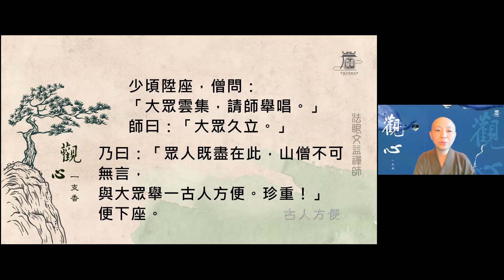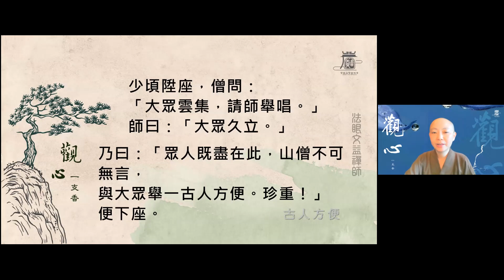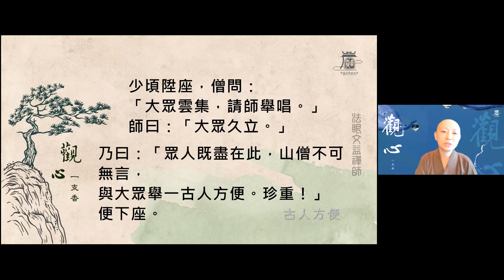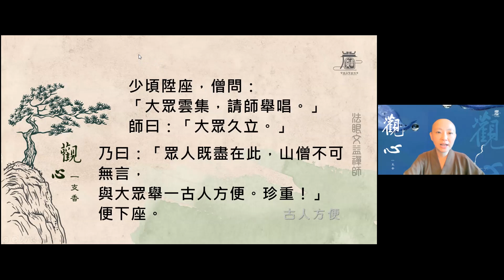022 方便法，隨處得，你了嗎？法眼文益禪師 法眼宗公案003【觀心一支香】見輝法師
師住崇壽院。
開堂日，
中坐茶筵未起時，
僧正白師曰：四眾已圍繞和尚法座了也。師曰：眾人卻參真善知識。少頃陞座，

開堂的意思就是有法事，每天都有開堂，大眾齊集聽法，師父上堂說法，就是開堂。
開堂日，
大眾各個恭敬等候，
靜候師父的開示。
人人都希望，
藉由聽到師父臨門一腳的一句話，而得開悟。

師父才開口就說：
大眾你們參訪到的是，真善知識。
咦？
這句話是開示嗎？
這句話的真實，
需要提醒嗎？
這意思就是多此ㄧ舉！

善知識，
就是引導我們，
為我們解惑的人。
聽了善知識的開示，
如果大眾未能提升，
恐怕也是徒流形式罷了。

僧問：大眾雲集，請師舉唱。
師曰：大眾久立。
乃曰：眾人既盡在此，山僧不可無言，與大眾舉一古人方便。珍重！便下座。

上堂說法時，
師父都會根據大眾的根基，來決定所說的法。就是為大眾解惑。

在這麼多的公案中，
如此解，那樣說，
說說、談談，
感覺好像在修行。
多認識了一位禪師，
多認識了佛法，
多知道了哪一句。
佛法千經萬論，
三藏12部經，
都可以研究得很透徹，
這個都只是方便，
不表示真的明白了。

聽經聞法，
法堂中師父的開示，
都是方便法門。

每天的衣食住行，
好像跟修行沒有什麼關係，以為要聽到名句。
才讓我們有開悟的機會？

其實一切法，
都是方便。
完成修行的過程當中，
有衣食住行的方便。
山僧說話是方便，
山僧不說話是方便，
大眾集合過程是方便，
大眾久立也是方便。
 一切萬法，
皆是方便。

說法好，
不說法好，
修行是方便，
修福是方便，
修慧是方便，
若不能體悟，
反覆又反覆的追逐，
那要開悟是很難的。

某眾問法，
行菩薩道是圓教法嗎？
師答：
看是用什麼心來布施？
無我相、無人相、
無眾生相、無壽者相、
無住相布施嗎？

看用什麼心來做事？
過程中修一切善、
而不執著一切善。

「大眾珍重」，
這樣的ㄧ堂課，
聽聽、想想，
好像沒有學到什麼？
秤斤論兩的分別，
永遠都在找真善知識，
找得到嗎？

心不安時，
想找師父消災、
祈福、解厄，
然而師父為你消災、祈福、安心後呢？
將所有的成敗，
都放在師父身上，
解鈴還須繫鈴人。
重點應該在於找到煩惱的起源！

學佛、開悟，
是為了要讓心明白世間的真理，
用正確的觀念，
修心、修法。

古人的方便，
也只是古人的方便。
懂了，明白了
仍然是古人自己的方便
藉事顯境、
藉事練心，
就是讓我們看見問題，
這才是開悟的意義，
不是盲修瞎練。

佛陀很靈驗！
師父很厲害嗎？
重點是我們要明白此間的道理。

開堂說法，
上堂明心，
每天都要觀心。

方便法不執著，
就是究竟。
所有的方便，
只要能幫助我們更明白，
就要善用方便法門。

               ——見輝法師

【關於我們】
歡迎加入
寶嚴禪寺LINE官方帳號。

(A) 官方網站:
1.圓道禪院：

(D) Facebook：
1.圓道禪院：